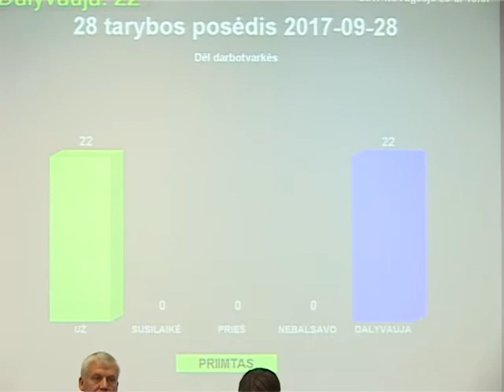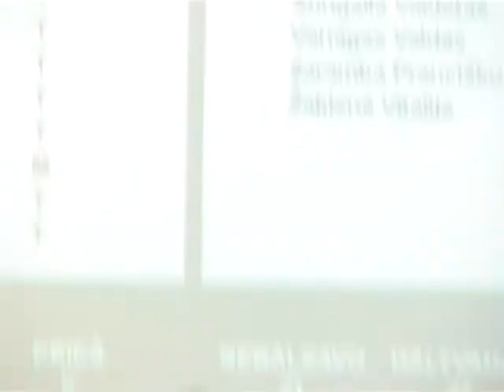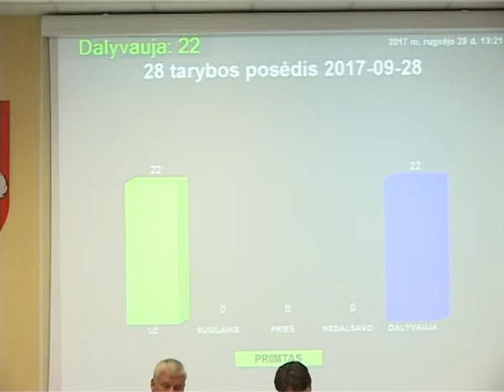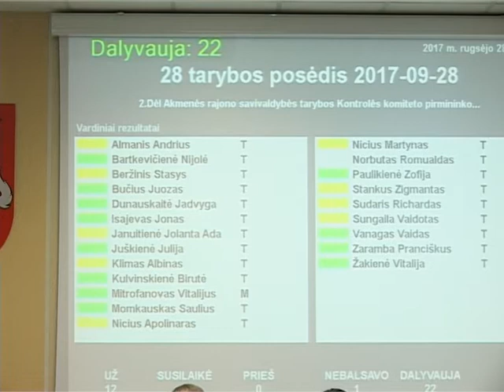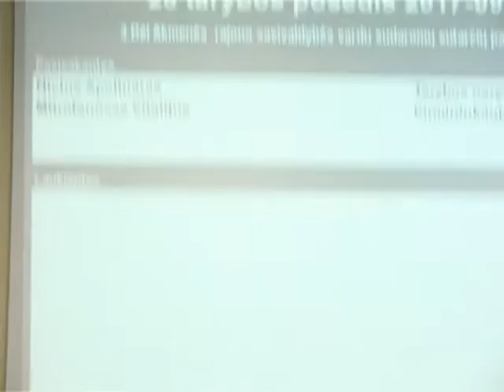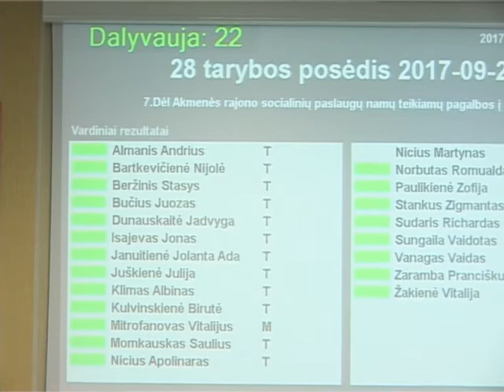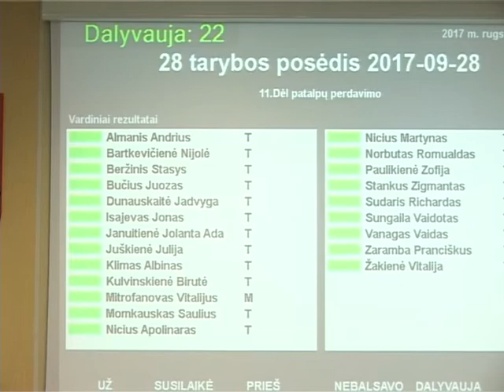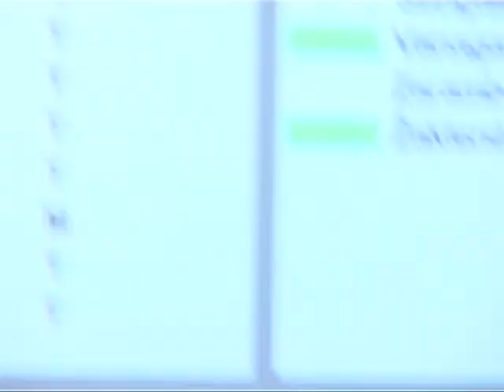Tarybos posedis 2017 09 28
Akmenės rajono tarybos posėdis, kuris vyko 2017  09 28.